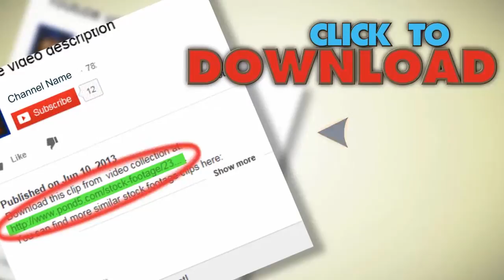School Kids Phones 3. Stock Footage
You have watched School Kids Phones 3. Stock Footage"